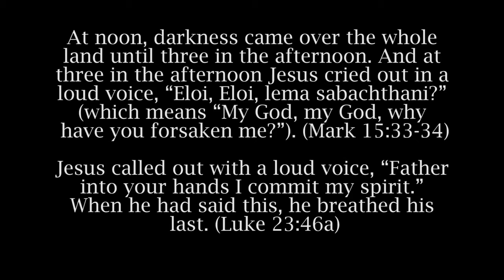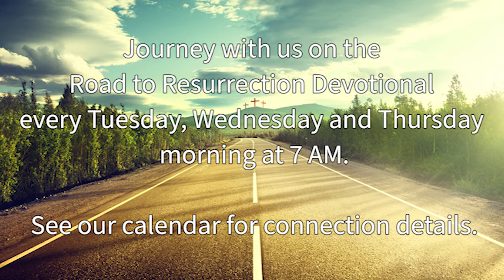Road to the Resurrection - Day 13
In our final days before Good Friday, it is time to deal with the deepest issues. What do we do when we feel that even God has abandoned us? Where is there comfort and hope when even God seems distant?